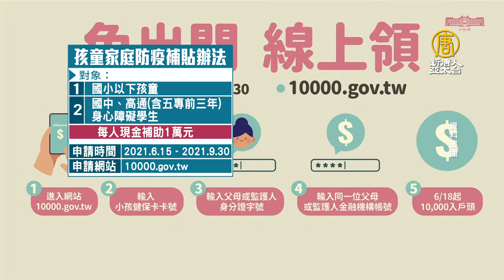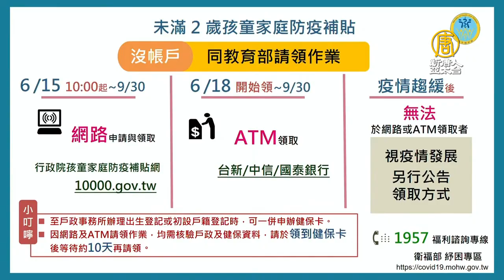孩童家庭防疫補貼一萬元 下周二15日開放申請